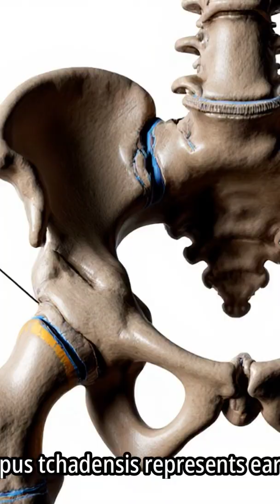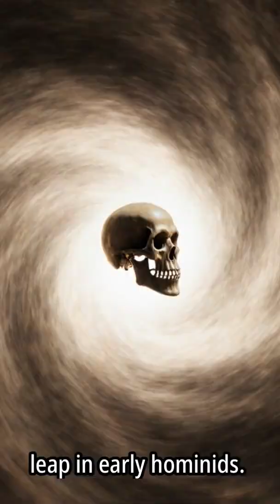“How did we go from apes to spacefarers in just a few million years?”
How did we become who we are today? To answer that question, we must travel millions of years into the past, tracing the extraordinary story of human evolution — from our earliest ape-like ancestors to the emergence of modern Homo sapiens.

This journey explores the defining milestones that shaped humanity: the rise of bipedalism that freed our hands, the creation of stone tools that expanded our survival strategies, the mastery of fire that transformed diet and social life, and the development of symbolic thought that gave birth to art, language, and culture.

But evolution is not just a story of the past — it’s an ongoing process.

In this exploration, you’ll discover:

Our earliest ancestors and where they lived

Why walking upright changed everything

How tools and technology reshaped humansurvival

The role of fire in brain growth and social bonds

When symbolic thinking and culture emerged

Why Homo sapiens outlasted other human species

What science suggests about the future of human evolution

From fossils and genetics to archaeology and anthropology, this story reveals how chance, adaptation, and innovation shaped our species — and raises a powerful question: where are we headed next?HumanEvolution